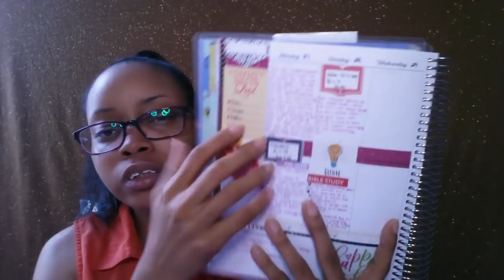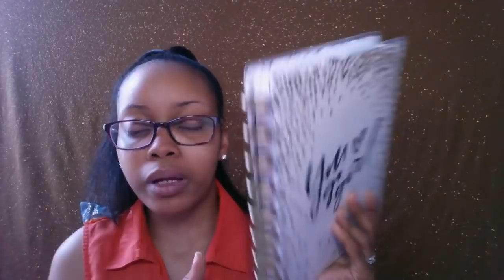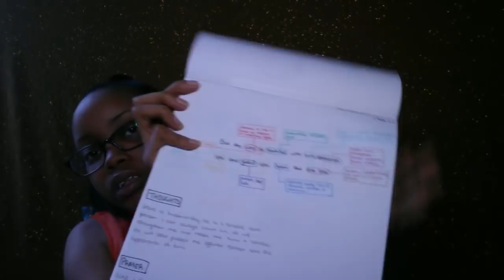What's Been Going On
Hello Gems!

Here's a quick update about everything that has been going on with me since June and why I haven't been 100% active here or any social media account. Thank you for all your support!!

"He must increase, but I must decrease." - John 3:30